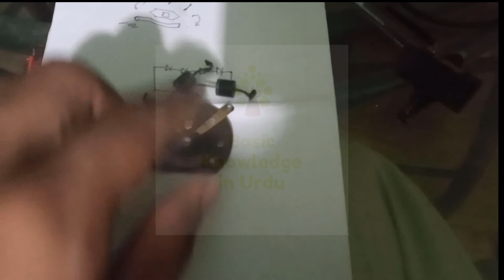12v DC fan speed controller in Urdu|basic knowledge in Urdu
We used 12v DC  fan speed controller for varing the speed of dc fan through diode .four diode are connected in series for regulate speed of dc fan .

Request all our Subscriber & not Subscriber to see like and share our videos & if you have any idea or you need any other informational videos us to make please drop us a mail at

Basicknowledgeinurdu
basic knowledge